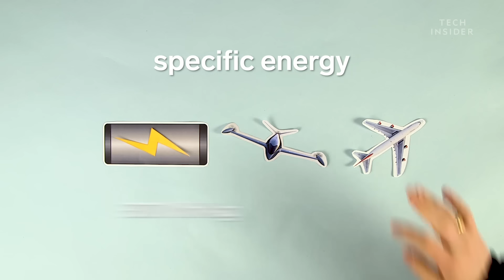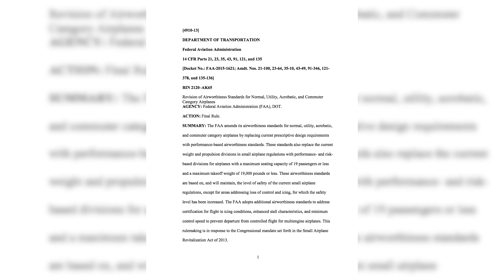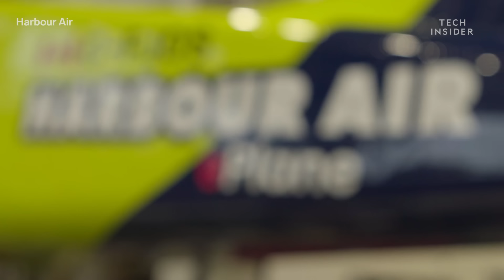Why We Still Don't Have Electric Planes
As air travel becomes more harmful to the environment, companies are betting on battery power as a cleaner alternative to jet fuel. Prototypes of electric aircraft have been taking off around the globe, paving the way for a future of cheaper flights, quieter airports, and emissions-free air travel.